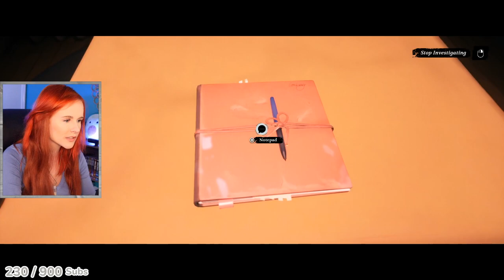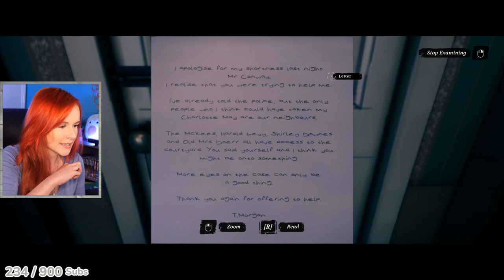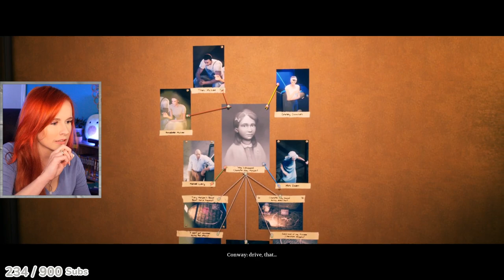Conway: Disappearance at Dahlia View Part 1 Playthrough